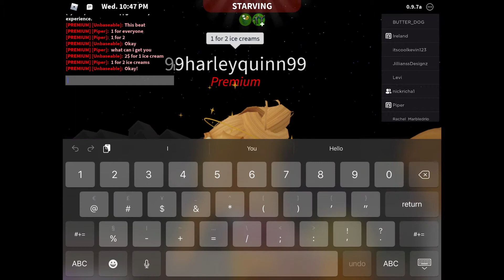I HIRED THE WORLDS BEST SERVANT! (Gaming time #3)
Instagram (PLEASE CONSIDER CHECKING THIS OUT)
Spotify Unbaseablegamer (fun with mason)
Tictok unbaseablegamer (I do not post here like ever)

Credits
Filmed by Mason George
Edited by Mason George
Game played more specificity welcome to Bloxburg
Voice over by Mason George
Channel by Mason’s mom

Stay awesome 😎 keep drinking root beer 🍺 and thanks for reading the description